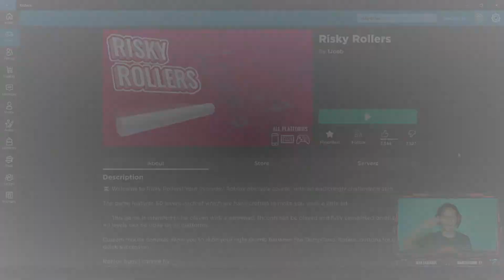Game Paling Sampah! [Risky Rollers] (Roblox Malaysia)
Assalamualaikum dan hai. Salam GameOnzz!

InShaAllah setiap hari saya upload vide baru buat anda semua ✨